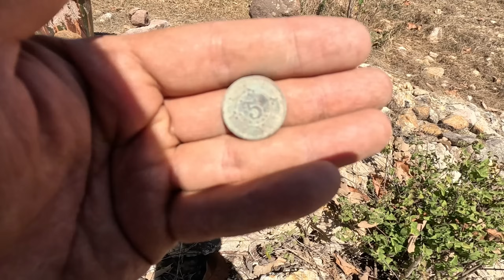AQUI ESTUBIMOS ANTES Y ESTO NO ESTABA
En esta Exploracion encontramos un pozo enorme utilizado para extraer el material recolectado de esta mina